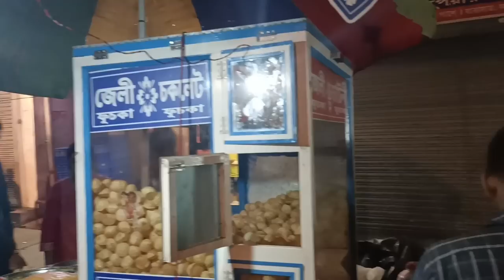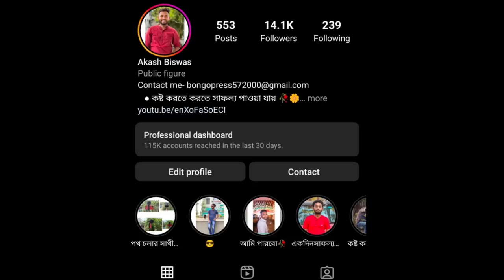লিফটে করে ঠাকুর উঠছে নামছে 😍অবিশ্বাস্য ঘটনা😱 এটা কি সত্যি?